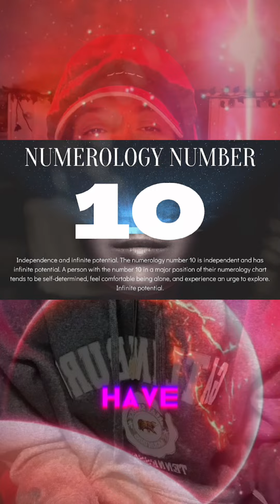#10“Step into Your Power: Embrace New Beginnings Today 🌱✨”10/10/24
Description: With the energy of the number 10 and the grounded focus of the Capricorn Moon, today is ideal for setting intentions and creating new paths. Balance your visions with practical steps, and trust in your journey. 🌞🌿